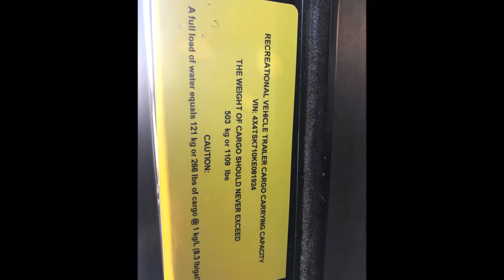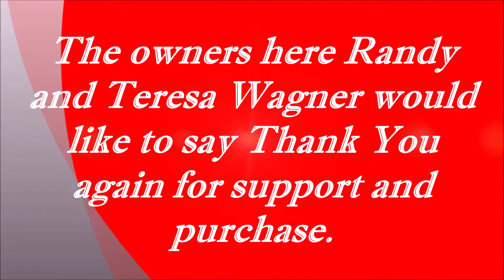2019 167BH SONOMA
Thank you for browsing and taking the time to view our website. We have made every effort possible to assure accuracy. But we are not held responsible for any typographical errors, misprints and from time to time the manufacture makes changes without us knowing. Here at Wagner’s Outdoor Express RV we pride our customers with Wholesale Pricing and Quality Service. All prices on new include prep, LP fill, new battery, and demo. They DO NOT include tags, taxes or hitch work.
We care a full line of Wildwood, .X-Lite, Heritage Glen, and Park Models. Palomino Puma, XLE, Toy Haulers and Park Models. Lance Truck campers and Travel trailers. Palomino Real Lite Pop-Ups and Truck Campers. A full line of Keystone Passport. A full line of Retro by Riverside RV. A full line of KZ Durango Sporstmen.1500,2500, and Gold. Also can get KZ Sidewinder and Kz Venom. We are also carrying now Quailridge by Forest River park models. Just arrived Forest River Sonoma, a California built unit, With optional 4 season camping.